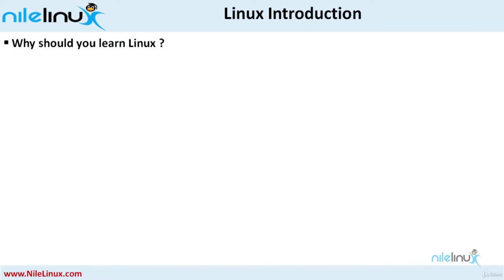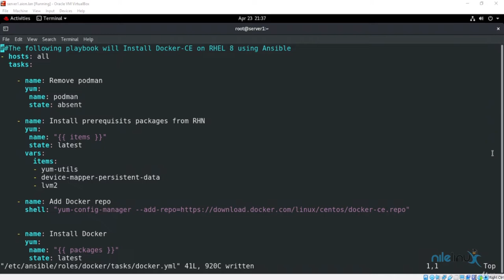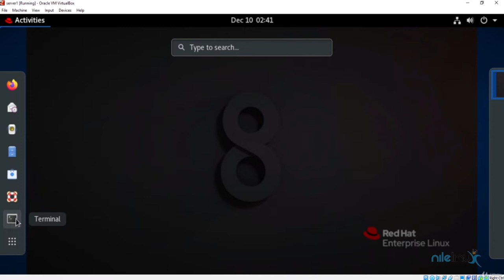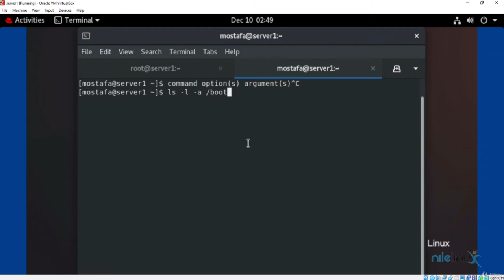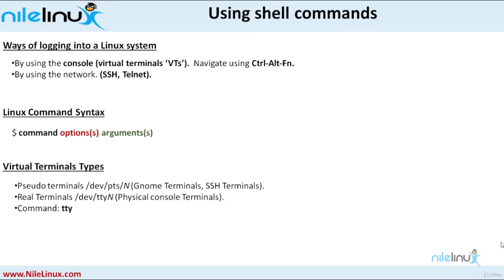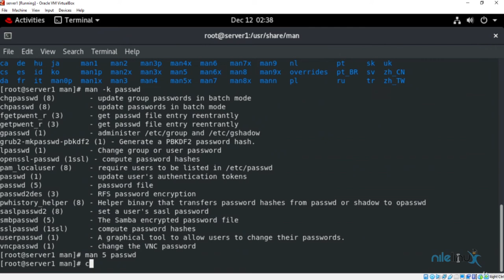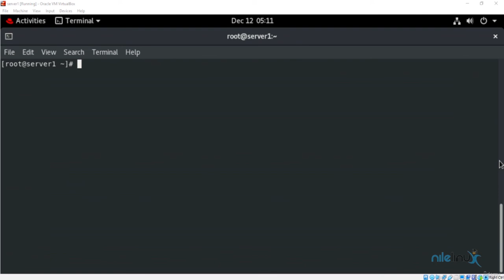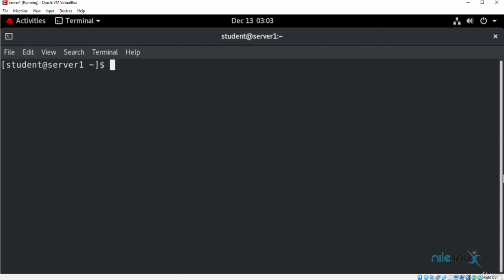Linux Basics Tutorial for Beginners: Linux Fundamentals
In this Linux basics tutorial, you'll learn the fundamentals of Linux, learn how to interact with Linux using its Command Line Interface and that will get you more familiar with Linux and also it will help you to improve your knowledge in Linux.
Linux Terminal Tutoria - Beginner's Tutorial to the Bash Terminal
Linux Full Course In 5 Hours | Linux Tutorial For Beginners | Linux Training

    This tutorial is targeting an absolute Linux beginners. If you're looking for Linux skills, then you are in the right course because it’s starting point to acquire knowledge and practice skills in Linux. The main objective of this course is to introduce Linux and teach the most basic tasks to kickstart your Linux Journey. In this course you are going to learn how to interact with Linux using its Command Line Interface and that will get you more familiar with Linux and also it will help you to improve your knowledge in Linux.

    In this course we are going to practice using Red Hat Enterprise Linux 8 but you could practice using any Linux distribution such as Ubuntu or CentOS. So let’s get started.

    In this course, you will learn What Linux is, Bash Shell command line basics, Getting help in Linux, File types fundamentals, Linux Filesystems Hierarchy Structure, File path facts, Filesystem manipulation, File management using command line interface such as how to create/delete files and directories, How to move files and directories, how to copy files and directories and how to rename files and directories and many skills which is extremely useful for non-Linux users.

    Who this course is for:

        Microsoft Windows administrators.
        Linux beginners with Zero knowledge in Linux.
        Anyone desires to learn a new technology.

        Basics management for any Linux distribution.
        Linux File System Hierarchy .
        Explore Linux manual pages.
        Working with Linux directories.
        Working with Linux files.
        Working with Linux file contents.
        Linux shell history.
        Linux Filters.
        Searching Files.
        Linux Timing.
        Compress Files

        Operating Systems Basics Knowledge.
        Vmware Workstation or Virtual Box.

Note:

 If you have any copyright issue with the content used in our channel or you find something that belongs to you, before you claim it to Youtube, SEND US A MESSAGE and the respective content will be DELETED right away. Thanks for understanding.